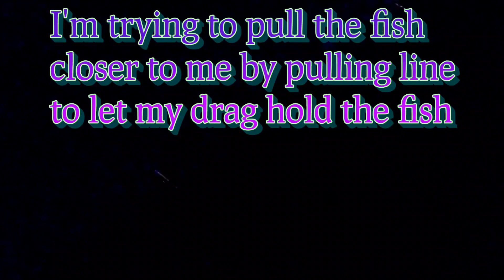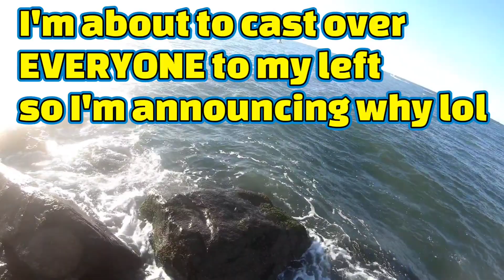First Trip Of The 2022 Fall Run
This was the start of my fall season. I took some time out to fish some of my old spots to see if I can put a bite together. Happy I did that because I was able to get some fish to cooperate...after braving the 4X4 path.